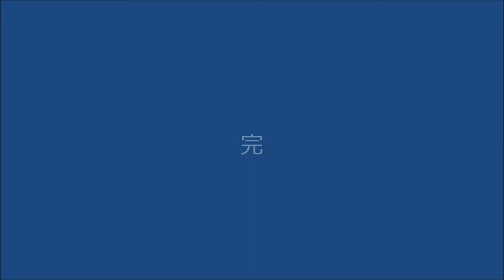第６４回小倉祇園太鼓競演会 その２(神保保育園、中島小学校）